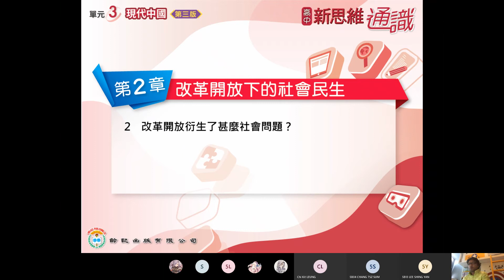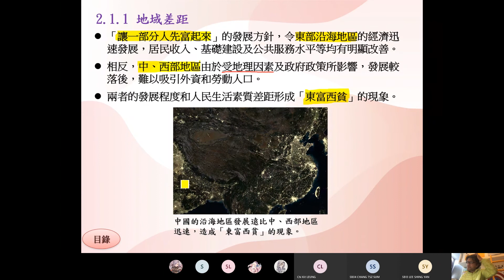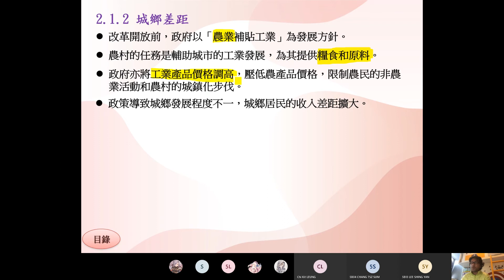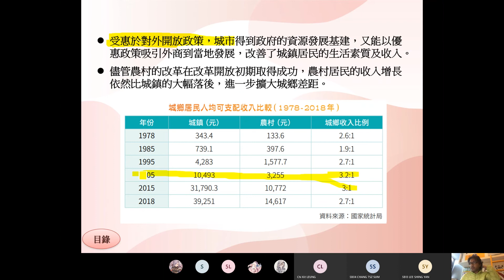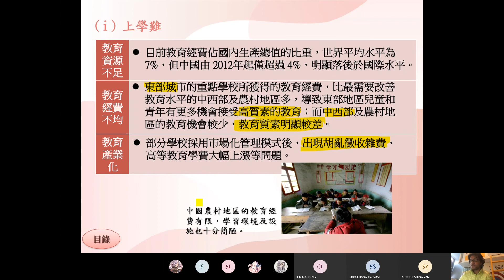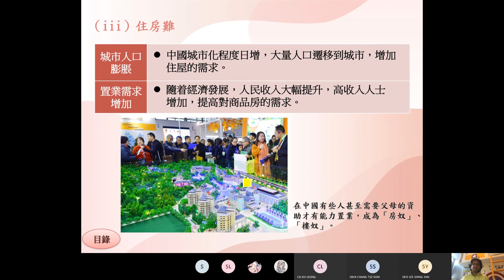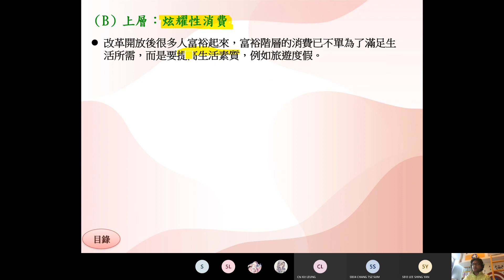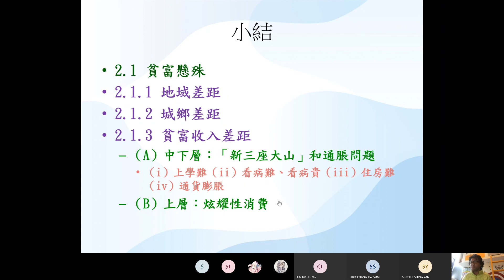0309 T19 F5 LS B組 3 2 2 1 網上通識課 現代中國｢改革開放衍生了甚麼社會問題 貧富懸殊 ｣，書本第44 77頁﹐筆記第18 22頁。